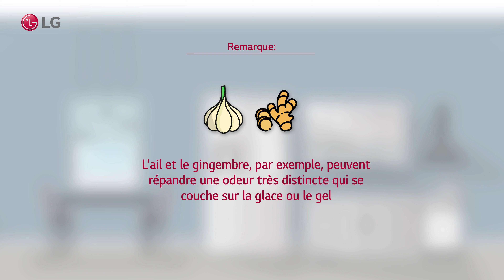Réfrigérateur LG - Goût étrange de l'eau ou de la glace distribuée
LG Refrigerator - Strange Taste of Dispensed Water or Ice